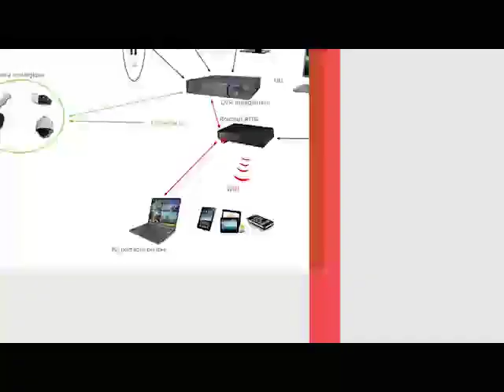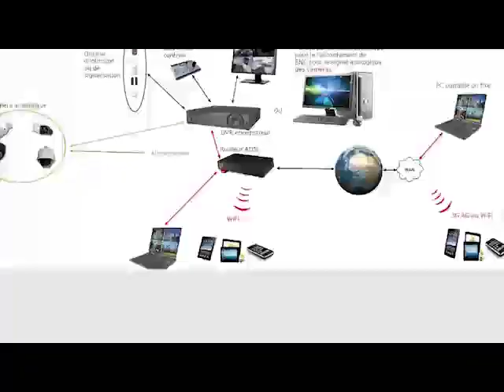Me Djibril War Affaire du salon de massage et Adji Sarr SONKO